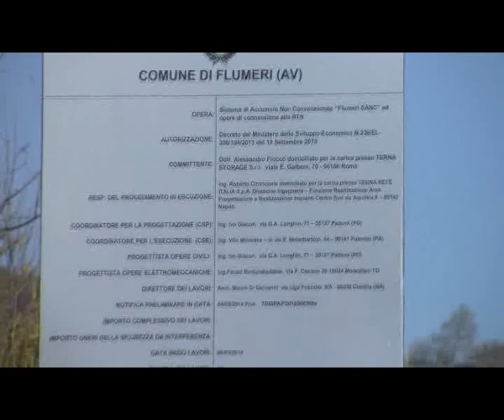Flumeri contro l'accumulatore di Terna/L'INCHIESTA